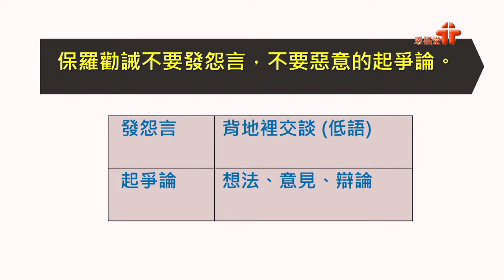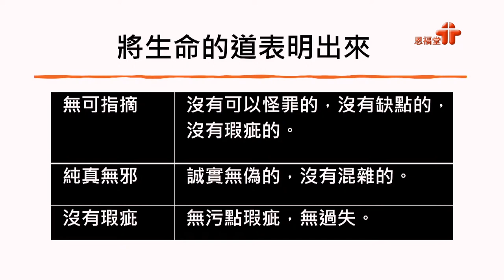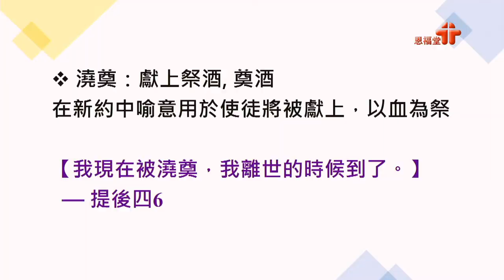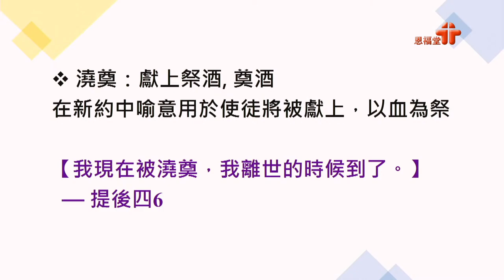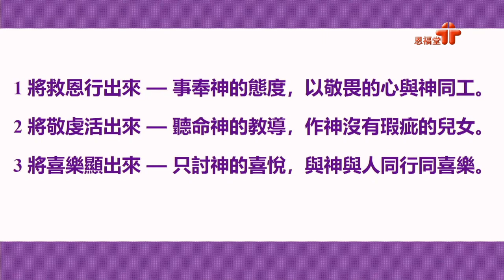華語崇拜 20211024 Live 直播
講員：蕭蓓傳道
題目：將生命的道表明出來
經文：腓立比書2:12-18 (新譯本)

【世界之光】Light of the World
詞：曾祥怡 Grace Tseng， 游智婷 Sandy Yu  曲：曾祥怡 Grace Tseng

耶穌  世界的盼望   唯一的真光
照亮一切黑暗

耶穌  道路真理和生命
配得至聖尊榮 到永遠

萬國萬民   齊來敬拜
在聖潔的光中   高舉耶穌基督的名
天上地下   齊來敬拜
願榮耀都歸祢   願榮耀都歸祢
願榮耀都歸祢   世界之光

【祢的愛不離不棄】 Your Love Will Never Let Me Go
詩集：神機會的風，4
詞曲： 施弘美 Tiffany Wang
版權屬 生命河靈糧堂 所有

[Verse]
沒有一個憂患   耶穌不能擔當
沒有一個痛苦   耶穌不能背負

我要向高山舉目  我的幫助從你而來
滿有豐盛的慈愛   賜給凡求告你名的人

[Chorus]
你的愛總是不離不棄
憐憫如江河湧流
在我敵人面前擺設筵席
使我的福杯滿溢

時刻將我環繞
你必永遠記念與我所立的約
使我領受豐盛的恩典

【光明之子】  Children of Light
詞：萬美蘭 Marlene Wan

[Verse]
祢的汗   祢的淚
祢的血   洗淨了   我沉重的罪孽
引我走  出世界的黑暗
聖潔公義從此相伴

[Chorus]
光明之子   從此是我的名字
那用祢寶血重價贖回的名字
光明之子   主所喜悅的名字
背起十架 將主光帶進人群裡

【我今天為你祝福】
詩集：迦南詩選精選，704
詞, 曲：小敏
編配：黃安倫
版權屬 財團法人和散那福音傳播基金會 所有

我今天為你祝福，耶和華必天天看顧，
你在家，在外，你出你入，耶和華必一路保護，
你當除去恐懼的心，因為這不是從神來，
靠著耶穌永不搖動，我們一生蒙了大福。

【榮耀頌】
詩集：生命聖詩，536
版權屬 宣道出版社 所有
此版本採用 奧克蘭會幕浸信會華語部版本

讚美真神萬福之源，
世上萬民都當頌揚，
天使天軍讚美主名，
讚美聖父、聖子、聖靈。阿們。